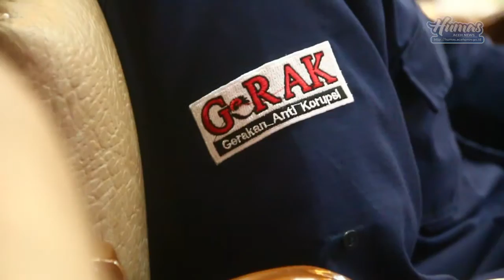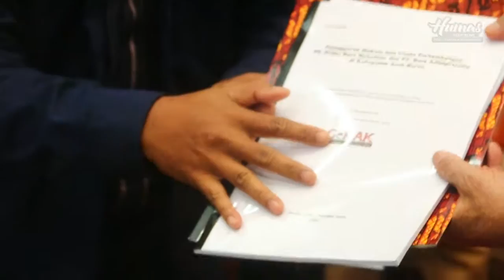Gubernur segera perpanjang Moratorium Tambang